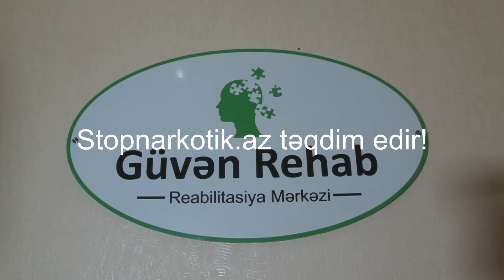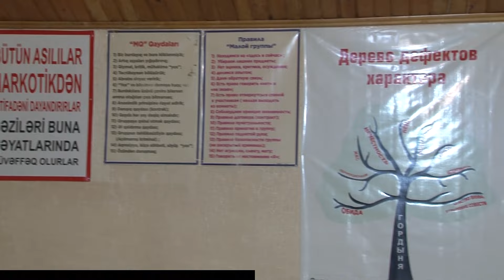“Adam öldürüb, özümü tutdurmaq istəyirdim” – 13 il narkotik asılısı olan İlqar Ağayevlə MÜSAHİBƏ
“Azərbaycana dənizin altı ilə narkotik gətirirlər”

“Yüngül narkotik maddələri heç vaxt tərkitmək istəməmişəm”

“Narkotik almaq üçün evdən oğurluq edirdim”

“Narkomanlar reallıqla yaşaya bilməyən insanlardır”

Ağayev İlqar İslam oğlu “Güvən Rehab” Reabilitasiya Mərkəzinin proqram rəhbəridir. 13 il narkotik asılısı olan İ.Ağayev artı 30 aydır ki, “ayıqdır”. O, indi öz təcrübəsini narkotik asılılığından xilas olmaq istəyən şəxslərlə paylaşır və onların sağlam həyata qayıtmasına dəstək göstərir.
Stopnarkotik.az-a açıqlama verən İlqar Ağayev öz həyat yolu haqda maraqlı açıqlamalar verməklə yanaşı, “Güvən Rehab” Reabilitasiya Mərkəzinin rəhbər şəxslərindən biri olaraq ölkəmizdə narkomaniyanın durumu və problemdən çıxış yolları ilə bağlı da öz fikirlərini bölüşüb.
Verilişimizi izləməyi və kanalımızı bəyənməyi unutmayın.